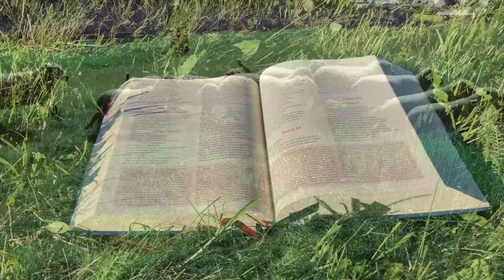Zielone Pastwisko 12.10.2023 „BĄDŹ WYTRWAŁY" - [# 1495] - Łk 11, 5-13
Łk 11, 5-13 "Jezus powiedział do swoich uczniów: «Ktoś z was, mając przyjaciela, pójdzie do niego o północy i powie mu: „Przyjacielu, pożycz mi trzy chleby, bo mój przyjaciel przybył do mnie z drogi, a nie mam co mu podać”. Lecz tamten odpowie z wewnątrz: „Nie naprzykrzaj mi się! Drzwi są już zamknięte i moje dzieci są ze mną w łóżku. Nie mogę wstać i dać tobie”. Powiadam wam: Chociażby nie wstał i nie dał z tego powodu, że jest jego przyjacielem, to z powodu jego natręctwa wstanie i da mu, ile potrzebuje.
I Ja wam powiadam: Proście, a będzie wam dane; szukajcie, a znajdziecie; kołaczcie, a zostanie wam otworzone. Każdy bowiem, kto prosi, otrzymuje; kto szuka, znajduje; a kołaczącemu zostanie otworzone. Jeżeli któregoś z was, ojców, syn poprosi o chleb, czy poda mu kamień? Albo o rybę, czy zamiast ryby poda mu węża? Lub też gdy prosi o jajko, czy poda mu skorpiona? Jeśli więc wy, choć źli jesteście, umiecie dawać dobre dary swoim dzieciom, to o ileż bardziej Ojciec z nieba udzieli Ducha Świętego tym, którzy Go proszą»."